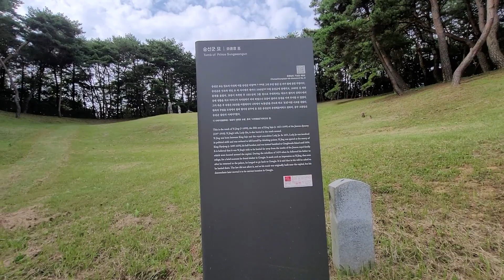수암의 풍수기행 제123화 왕자 숭선군 묘(풍수상담 : 010-3355-2121)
안녕하세요. 수암입니다.
오늘은 숭선군 이징 묘에 대한 영상입니다.